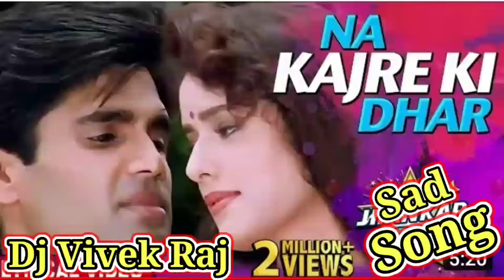Na Kajre Ki Dhar Full Dj Song DjHindiSong Dj Vivek Raj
🔊JMB Musical Production🔊
🎶Enjoy Sad Song My Dear Friends🎶

🔊 JMB Musical Production 🔊

🎶MP3 Link~

😎Remix By :- Dj Vivek Raj Kadipur

Type Remix :- Deff Vibrate Mixx

Visual By :- JMB Musical Production

            ⭐~~~Prasented By~~~⭐

Manged By

Owner :-Disc jockey ApM Audio Production Prayagraj

मैं  यह चैनल किसी गलत उपयोग के लिए नहीं बनाया हूं मैं दूसराे का गाना उपलोड नहीं करता हूं
मुझे किसी का गाना चोरी करने का इरादा नहीं है अगर आपको दिक्कत है तो हमें बताया आप से निवेदन है कि आप काॅपी स्ट्राइक देने से पहले हमसे संपर्क करें Email करें गाना 24घंटे मैं गाना  हटा दिया जाएगा

               आप सभी का छोटा भाई

Enjoy your  Song🎵🎵🎵🎵🎶🎶🎶

# Dj Sunil snk Prayagraj new Bhojpuri song
# Dj Sunil snk Prayagraj new Hindi song
# Dj Sunil snk Prayagraj new Beet
# Dj Vikrant New song
# Dj Vikrant New Bhojpuri song
# Dj Vikrant New hindi song
# Dj Vikrant New Beet
# Dj ApM Audio Production Prayagraj
 Bhojpuri song
# Dj ApM Audio Production Prayagraj hindi song
# Dj ApM Audio Production Prayagraj Beet
# Dj Akib Akb
# Dj Bablu Bs
# Dj Azad Rbl
# Dj Raju RjM
# Dj Vikas Guddu
# Dj Vijay
# Dj Arif
# Dj mtr
# Dj Akj
# Dj Shiva
# Dj Etc
Na Kajre Ki Dhaar Na Motiyon Ki Har
Sunil Shetti
Na Kajre Ki Dhaar Na Motiyon Ki Har DJ song
Na Kajre Ki Dhar DJ gana na hi tech
Dj New Hindi Remix

dj vivek raj basti
dj vivek raj
vivek raj
dj vivek
dj vivek gopalganj
vivek raj official

TrendingSongDj Remix
NewDj RemixSong
UltraSound Mix
AllSadLoveDj RemixSong
AllSad LoveDj RemixSong
AlILoveSongDj Remix
TereNaalPyarHo GayaDjRemix
Dj]RemixerPawan Banthod